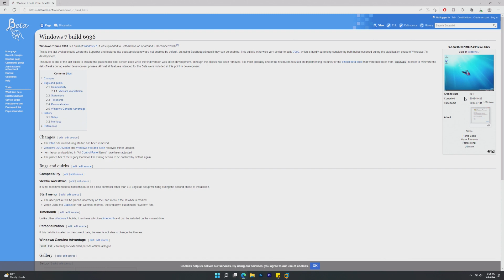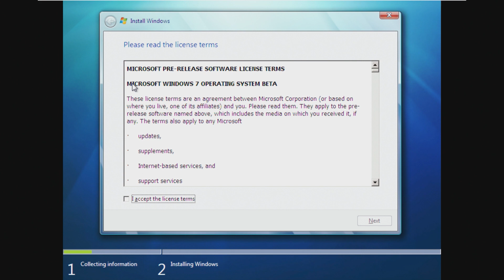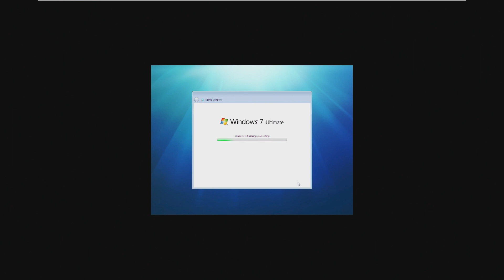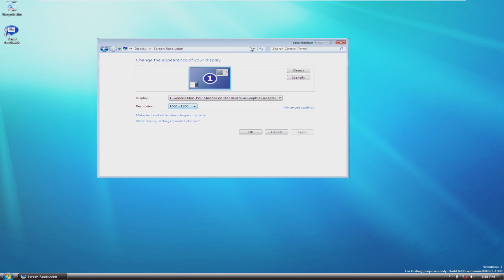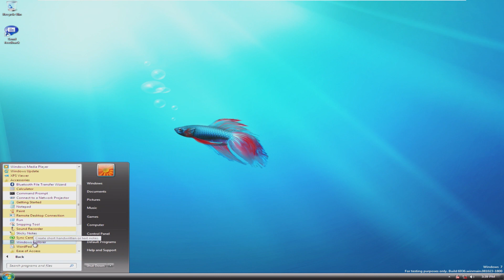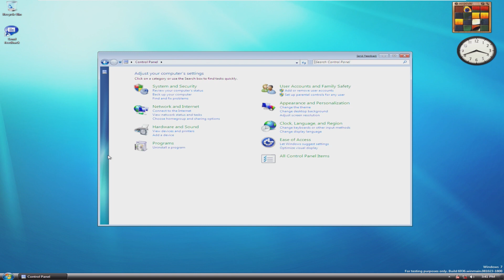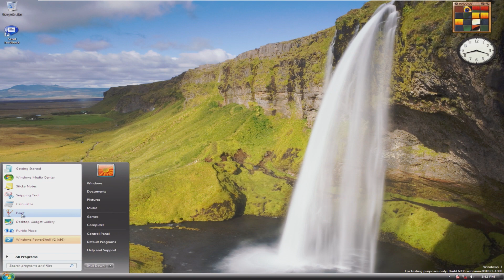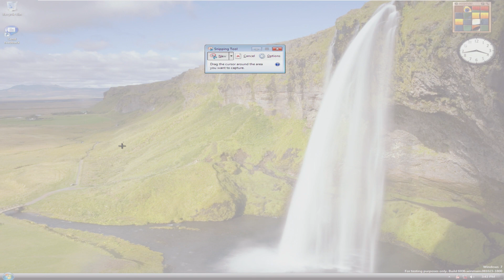Windows 7 Build 6936 - Installation and Overview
As we've seen before, the development of Windows 7 went relatively smoothly - unlike Windows Longhorn. In this video, we'll be taking a look at Windows 7 Build 6936, which is an odd mix of Windows Vista and Windows 7.